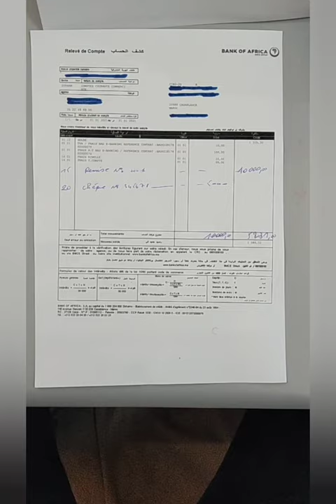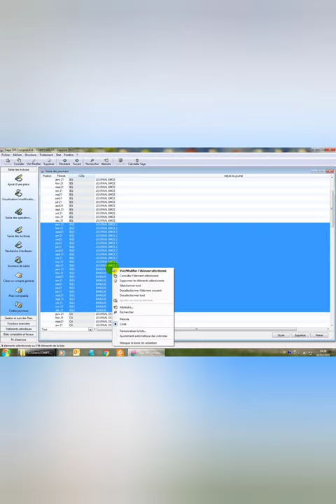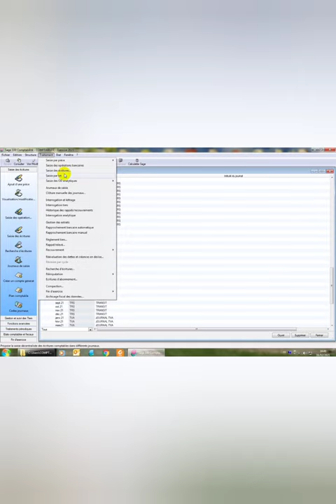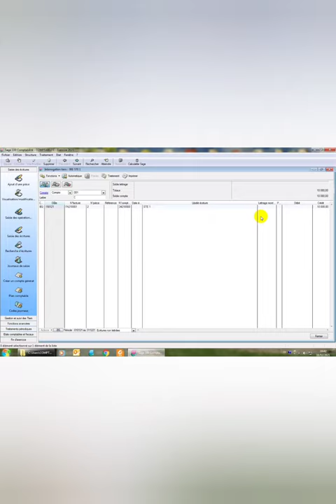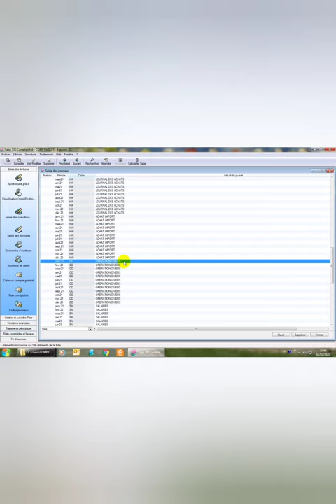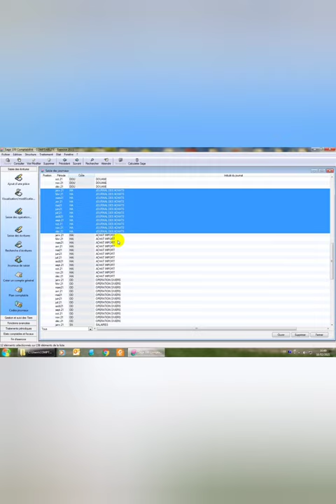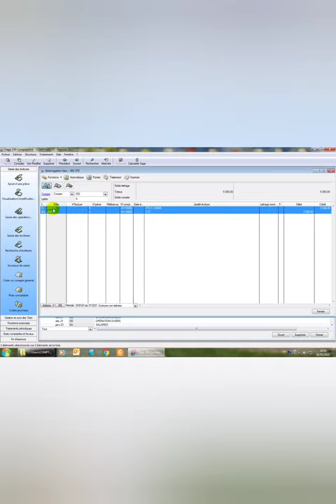تعلم قواعد المحاسبة بشكل مبسط comptabilité journal de banque